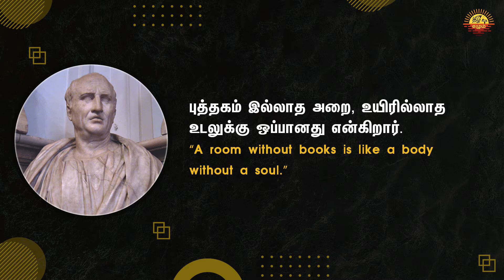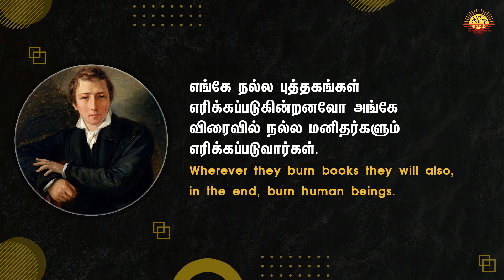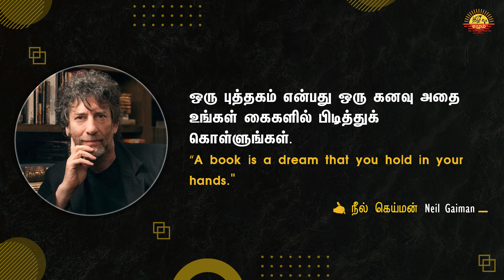புத்தகம் தமிழ் பொன்மொழிகள் | புத்தகம் பற்றிய சிந்தனை | Book Tamil Quotes - பாகம் - 1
புத்தகம்

தொட்டுத் தொட்டுப் பார்த்தால்
அது வெறும் காகிதம்
தொடர்ந்து படித்தால்
அதுவே வெற்றியின் ஆயுதம்!

புத்தகம் தமிழ் பொன்மொழிகள் | புத்தகம்  பற்றிய சிந்தனை | Book Tamil Quotes - பாகம் - 2

நான் இன்னும் வாசிக்காத நல்ல புத்தகம் ஒன்றை வாங்கி வந்து என்னைச் சந்திப்பவனே என் தலைசிறந்த நண்பன்.
- ஆபிரகாம் லிங்கன்

புத்தகங்களை நேசி. ஒரு புத்தகத்தைத் தொடுகிறபோது நீ ஓர் அனுபவத்தைத் தொடுவாய்.
- நா முத்துக்குமார்

புத்தகம் இல்லாத அறை, உயிரில்லாத உடலுக்கு ஒப்பானது என்கிறார்.
- சிசரோ

எங்கே நல்ல புத்தகங்கள் எரிக்கப்படுகின்றனவோ அங்கே விரைவில் நல்ல மனிதர்களும் எரிக்கப்படுவார்கள்.
- ஹென்ரிச் ஹெய்ன்

என்னிடம் கொஞ்சம் பணம் இருக்கும்போது, நான் புத்தகங்களை வாங்குகிறேன்; அதில் ஏதேனும் மிச்சம் இருந்தால், நான் உணவு மற்றும் துணிகளை வாங்குகிறேன்.
- எராஸ்மஸ்

மனிதர்களை நல்வழிப்படுத்த புத்தகம் சிறந்த வழிகாட்டியாகவும், நண்பனாகவும் திகழ்கிறது. அதனால் தான் ஒரு குழந்தைக்கு நீங்கள் வாங்கித்தரும் ஆகச் சிறந்த பரிசு ஒரு புத்தகம்.
- வின்ஸ்டன் சர்ச்சில்

புத்தகங்கள் எனது தனிப்பட்ட சுதந்திரத்திற்கான நுழைவாயிலாக இருந்தன.
- ஓப்ரா வின்ஃப்ரே

ஒரு புத்தகம் என்பது ஒரு கனவு அதை
உங்கள் கைகளில் பிடித்துக் கொள்ளுங்கள்.
- நீல் கெய்மன்

பழைய மேல் சட்டை அணியுங்கள் ஆனால் புதிய புத்தகத்தை வாங்குங்கள்.
- ஆஸ்டின் பெல்ப்ஸ்

கொள்ளையர்கள் புதையல் தீவில் கொள்ளை கொண்டதை விட புத்தகங்களில் அதிக புதையல் உள்ளது.
- வால்ட் டிஸ்னி